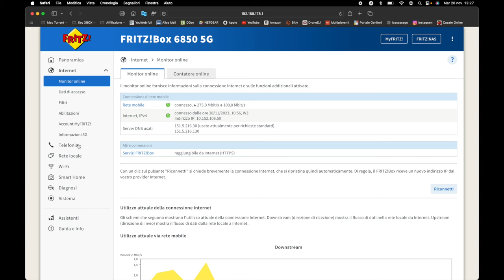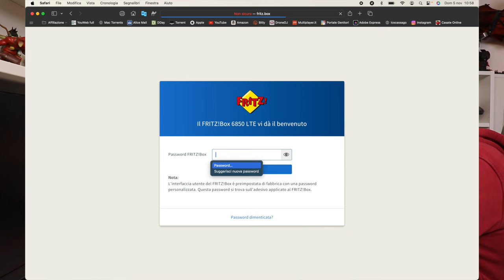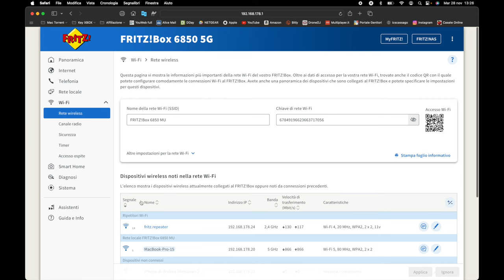IL MODEM PER SIM 5G 4G LTE FWA IL FRITZ BOX 6850 5G Adatto Per WIND VODAFONE TIM ILIAD e Altri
Link Utili

         ❖❖❖❖❖❖❖❖❖❖❖❖❖❖Contatti❖❖❖❖❖❖❖❖❖❖❖❖❖❖❖